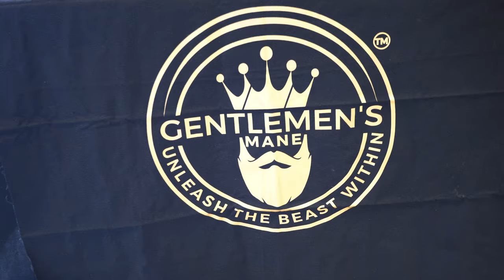The Private Room with Tiffany QC Silver Fox Promo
Sunshine hosts and interviews the QC Silver Fox Squad with churl girl!

The Private Room Podcast, went Live this summer 2022 and is for a mature audience who have something to say about relationships, dating, sex, money, business and anything juicy that needs to be heard!

Interviewing Hot People regarding Hot Topics to get the inside Juice on business, entrepreneurship, finance, healthy living, lifestyles, sexuality, celebrity news, events and more!